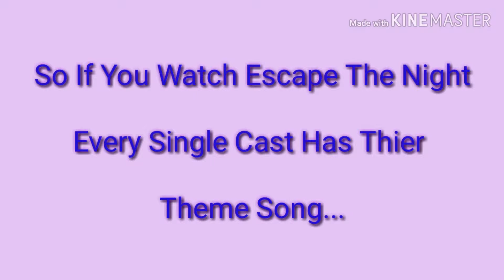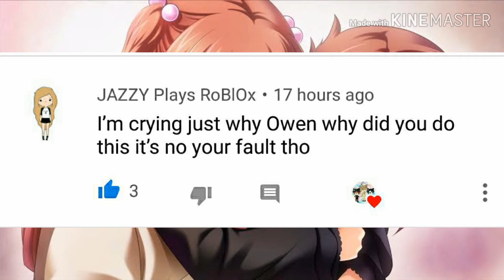ETN & Music: LaurDIY's ETN Theme Song - Pretty Girl